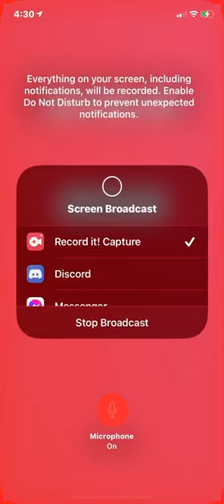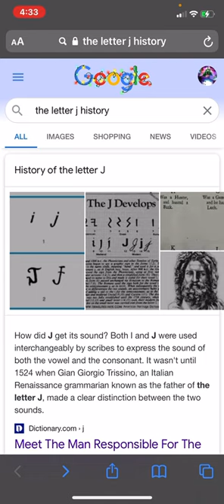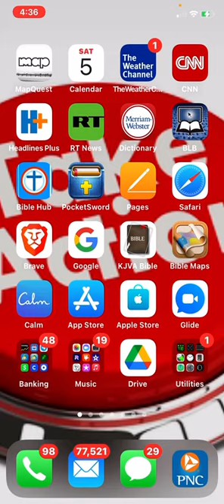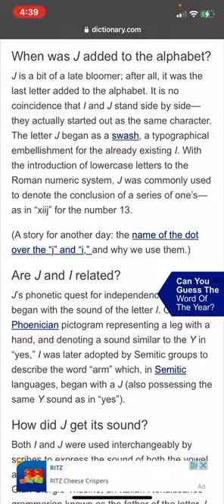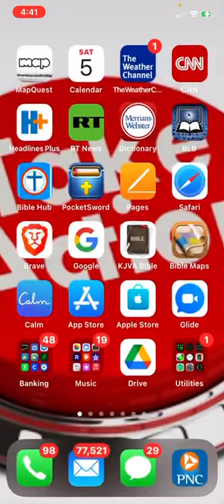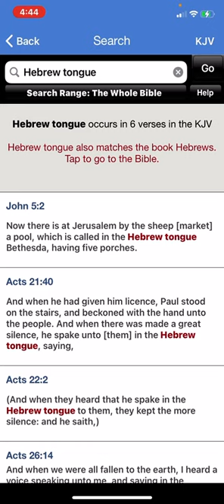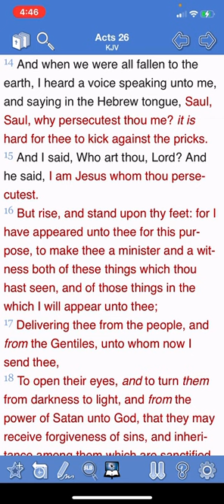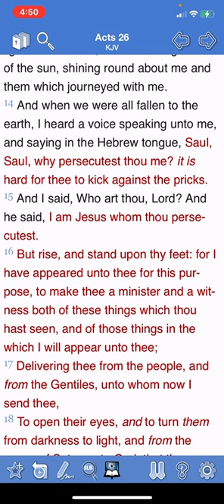The Letter J